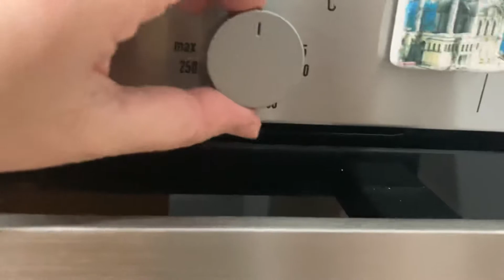MİLFÖY PİDE | Hem aşırı pratik hem çok leziz😯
MİLFÖY PİDE

MALZEMELER
Yapılacak adet kadar milföy hamuru
İç harç için kıyma ve soğan( güzelce kavuralım) ayrıca ( istediğiniz iç harcı kullanabilirsiniz,örneğin kaşarlı sucuklu)
Üzeri için 1 yumurta sarısı

♨️Alt üst pişirme ayarında 180 derecede

Afiyet olsun❤️